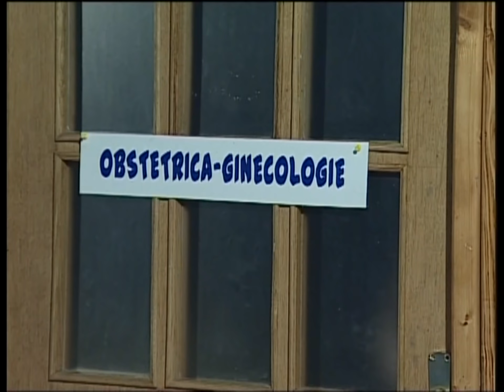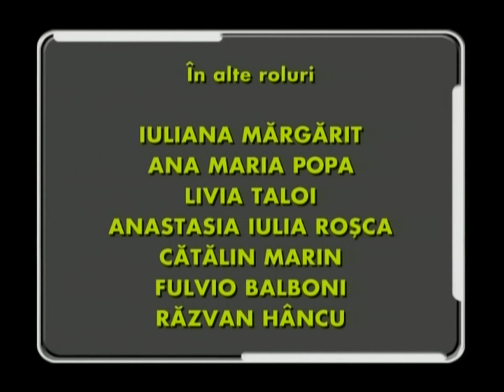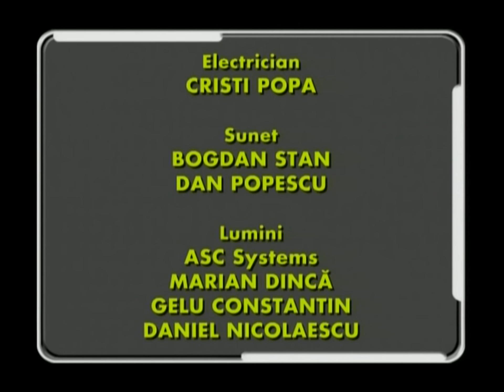TRĂSNIȚI ÎN NATO EPISOD 1 SEZON 4 FULL HD